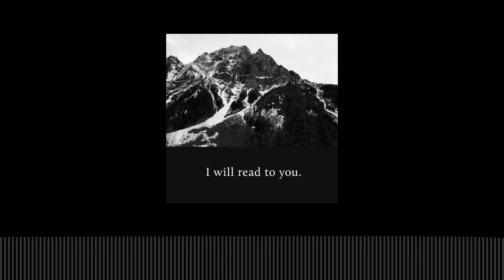In Midnights of November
by Alfred Edward Housman (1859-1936)

In midnights of November, When Dead Man’s Fair is nigh, And danger in the valley, And anger in the sky, Around the huddling homesteads The leafless timber roars, And the dead call the dying And finger at the doors. Oh, yonder faltering fingers Are hands I used to hold; Their false companion drowses And leaves them in the cold. Oh, to the bed of ocean, To Africk and to Ind, I will arise and follow Along the rainy wind. The night goes out and under With all its train forlorn; Hues in the east assemble And cocks crow up the morn. The living are the living And dead the dead will stay, And I will sort with comrades That face the beam of day.